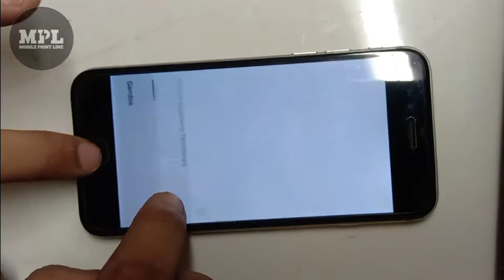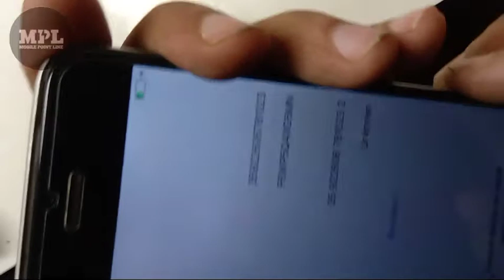iPhone 6 & 6S Not charging Problem Solutions by mpl mobile pointline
All mobile problems solved.
Mi, oppo, vivo, intex, lava, techno, samsang, realme, ect.
dead, shorting, network solutions, touch display, charging ic solution, no charging solution, mi and speaker solution
Repairing videos by MPL mobile pointline